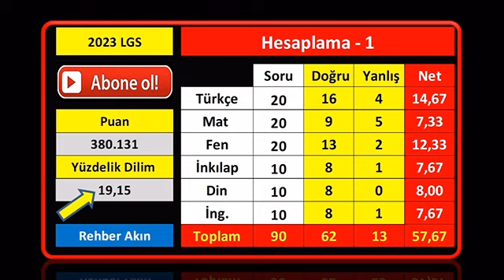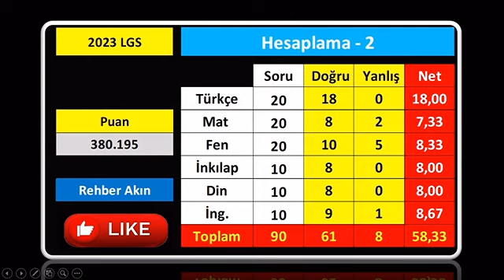lgs de 380 puan için kaç net gerekir 2023 I LGS 380 PUAN NASIL ALINIR I lgs I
lgs de 380 puan için kaç net gerekir lgs 2024,
LGS'de 380 puan nasıl yapılır,
lgs 380 puan kaç net LGS,
lgs de 500 tam puan nasıl alınır,
380 puanla hangi liseye gidilir 2024
lgs'de kaç nete kaç puan gelir
380 puan kaç net LGS
lgs den 380 puan almak için kaç net gerekir
lgs den 380 puan nasıl alınır,
lgs 2024 yüzdelik dilimler nasıl olur
LGS yüzdelik dilim HESAPLAMA,
lgs deneme netleri nasıl artar
lgs 380 puan nasıl alınır
lgs kaç net kaç puan
lgs net arttırma
matematik netleri nasıl artar lgs
fen netleri nasıl yükselir lgs
lgs puan hesaplama 2023
8.sınıf deneme netleri nasıl artar
lgs den 380 puan almak için nasıl çalışmalıyım
lgs 380 puan yüzdelik dilim,
lgs de 380 puan almak için nasıl çalışmalı,
lgs de 380 puan almak için kaç net lazım,
380 puan lgs,
380 puan kaç net LGS,
Lgs de 380 puan yüzdelik dilimi,
Lgs 380 puanın yüzdelik dilimdeki karşılığı,
Lgs yüzde 2 lik dilim kaç puan,
380 puan kaç net lgs,